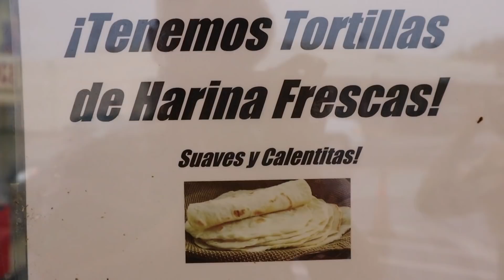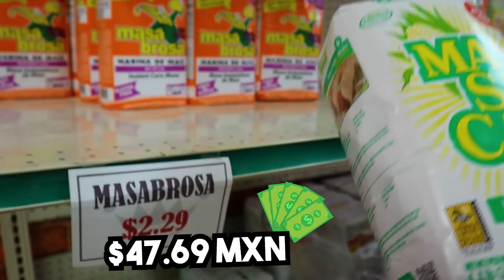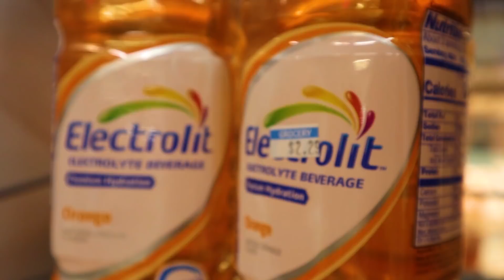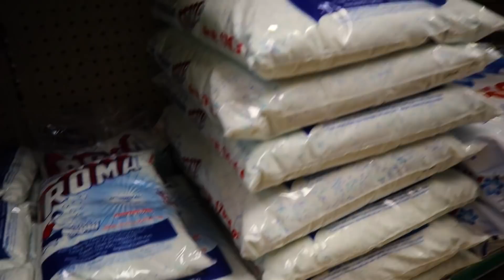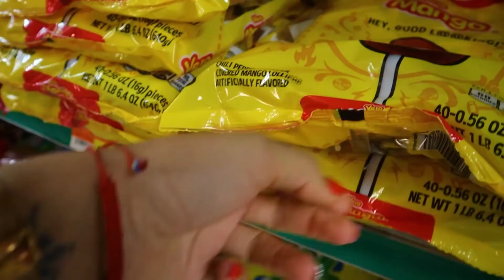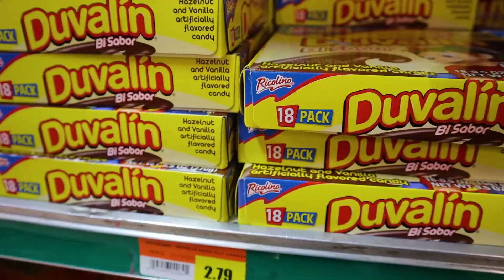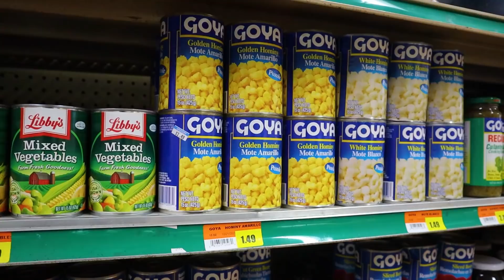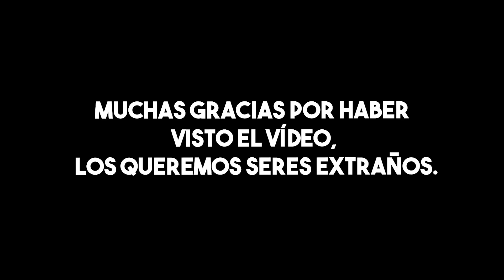COMPRAMOS en un SUPERMERCADO MEXICANO 🇲🇽 en ESTADOS UNIDOS 🇺🇲 😱 *no lo creo*